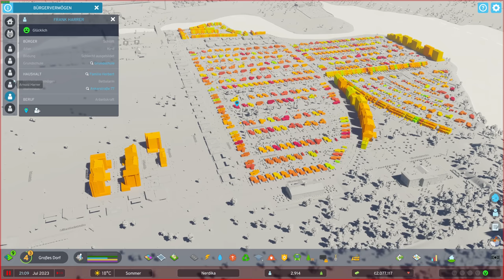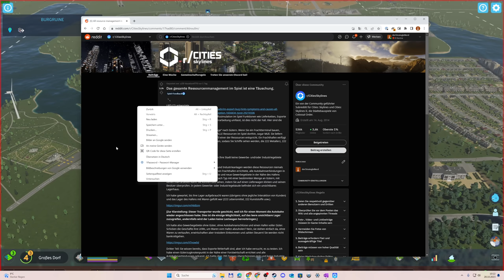Woher kommen hohe Wohngebiete? ♚ Let's Play Cities: Skylines 2 Norddeutschland 5 | deutsch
In Cities: Skylines 2 bauen wir uns eine wunderschönen großen Landkreis mit mehreren Städten im realistischsten Städtebausimulator aller Zeiten! In diesem Video zeige ich dir ganz einfach und von Vorne wie das Spiel funktioniert.

🎮 UNSER SPIEL 🎮
         ► Cities: Skylines 2
         ► Version 1.0.9f

         🔗 RTX 4080
         🔗 64GB DDR5